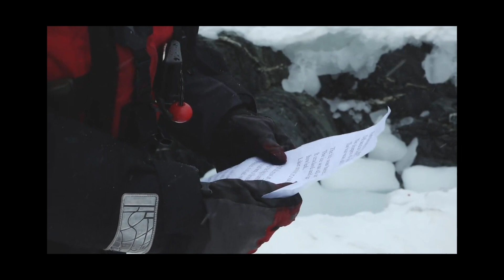Reading No.4 - Reader: Peter Wilson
Reader:
Peter Wilson
Polar guide
Filmed + recorded by Eric Wehrmeister,
Point Wild, Antarctica
Lat: 61°05 S
Lon: 54°52 W

And through the drifts the snowy clifts
Did send a dismal sheen:
Nor shapes of men nor beasts we ken—
The ice was all between.

The ice was here, the ice was there,
The ice was all around:
It cracked and growled, and roared and howled,
Like noises in a swound!

At length did cross an Albatross,
Thorough the fog it came;
As if it had been a Christian soul,
We hailed it in God's name.

It ate the food it ne'er had eat,
And round and round it flew.
The ice did split with a thunder-fit;
The helmsman steered us through!

Copyright: The Arts Institute, University of Plymouth.
The Ancient Mariner Big Read is not for profit and cannot be sold, either as a whole or in part, without permission from The Arts Institute, University of Plymouth, UK.